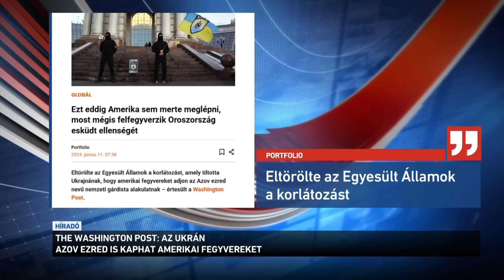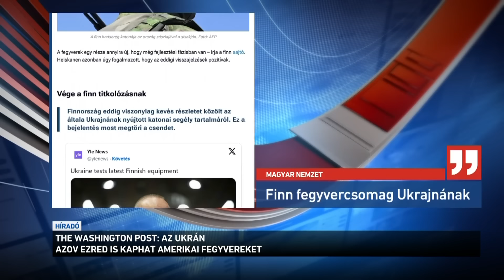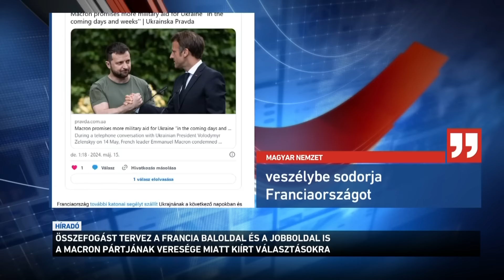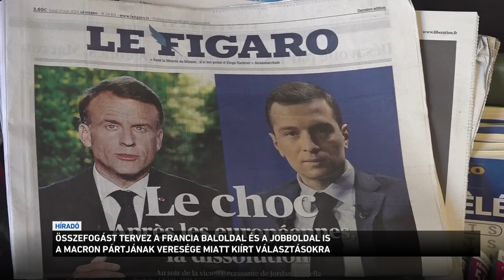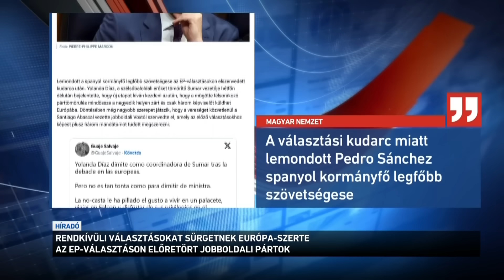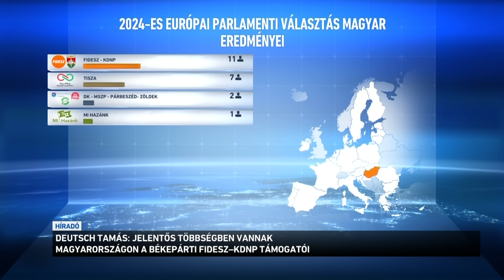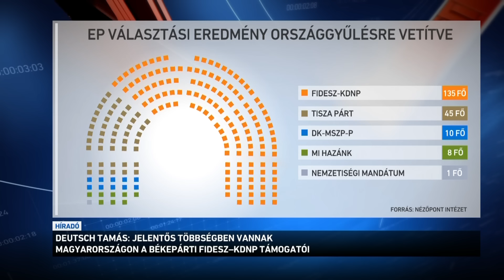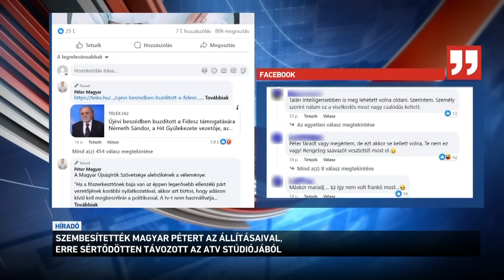Híradó 2024.06.11. 12:00